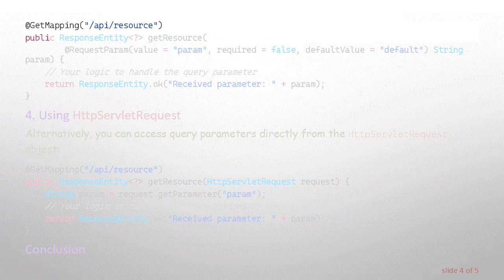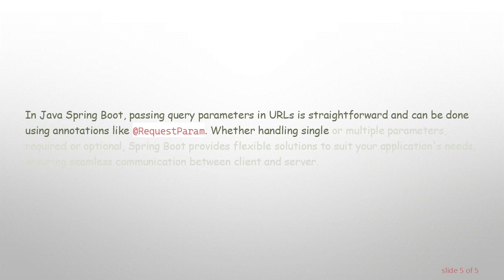How to Pass Query Parameters in URL in Java Spring Boot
Summary: Learn how to effectively pass query parameters in URL using Java Spring Boot, ensuring seamless communication between client and server in your web applications.

When developing web applications with Java Spring Boot, passing query parameters in URLs is a common requirement for retrieving specific data or triggering certain actions. Fortunately, Spring Boot provides convenient ways to handle query parameters effortlessly. Here's how you can do it:

Using @RequestParam Annotation

One of the simplest ways to handle query parameters in Spring Boot is by using the @RequestParam annotation in your controller methods. Here's a basic example:

In this example, the param query parameter is accessed using the @RequestParam annotation. You can specify the parameter name within the annotation, and Spring Boot will automatically bind the value to the corresponding method parameter.

Multiple Query Parameters

Optional Query Parameters

If a query parameter is optional, you can specify a default value for the corresponding method parameter:

Using HttpServletRequest

Conclusion

In Java Spring Boot, passing query parameters in URLs is straightforward and can be done using annotations like @RequestParam. Whether handling single or multiple parameters, required or optional, Spring Boot provides flexible solutions to suit your application's needs, ensuring seamless communication between client and server.